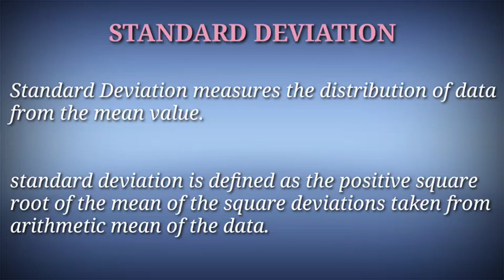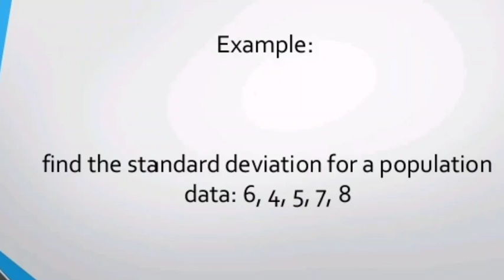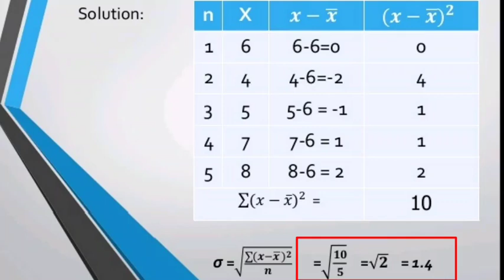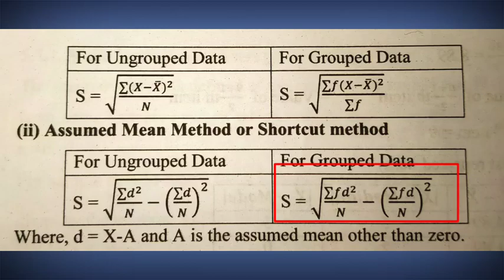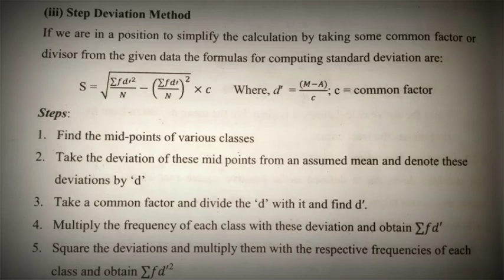STANDARD DEVIATION CALCULATION | PART 1 | MALAYALAM